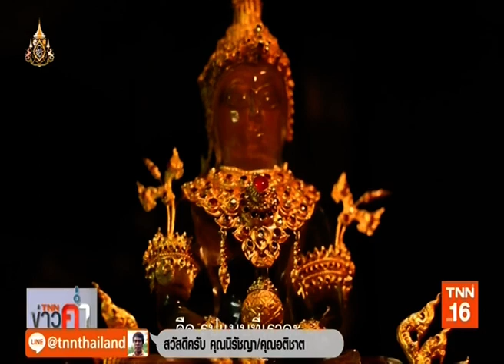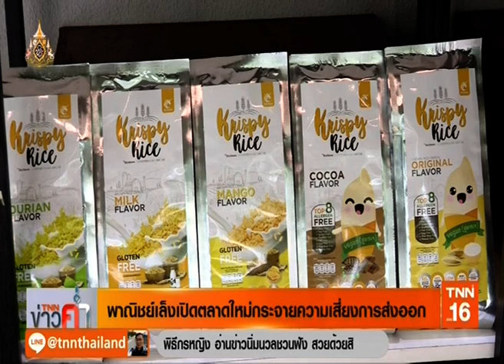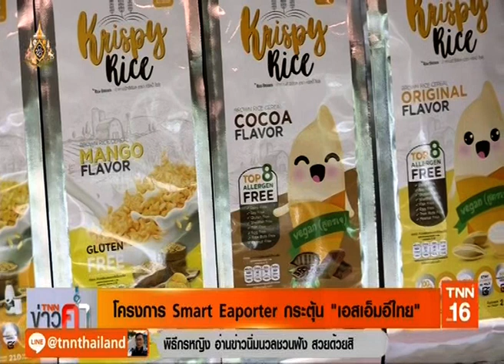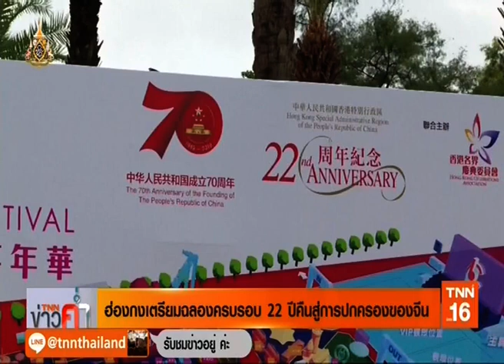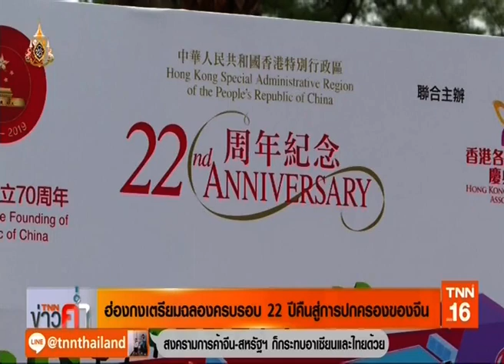◆★ 30JUN19 📎4 ข่าวต่างประเทศ ❝2019❞ 🌎 Abroad News 🌍 国外消息 🌏♟♟♟♟♜♞♝♛♚♝♞♜♟♟♟♟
Thanks 👏💐👩 คุณ นิรัชญา หมอนทอง 🌟 👨 คุณ อติชาต วงศ์วุฒิวัฒน์ 🏆TNN 📺 16🌷👍谢谢
📺 ติดตามรับชมรายการ ❝TNN ข่าวค่ำ❞  รายการสดได้ทุกวันจันทร์ - ศุกร์  เวลา 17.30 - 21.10 น. วันเสาร์ - อาทิตย์ เวลา 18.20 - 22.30